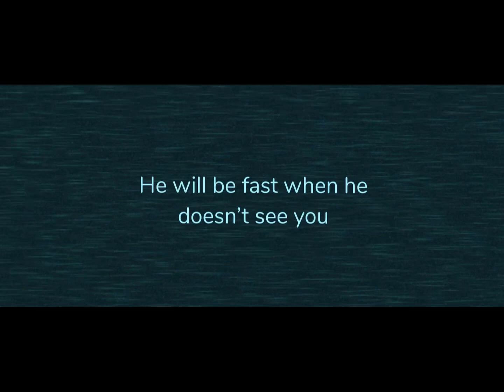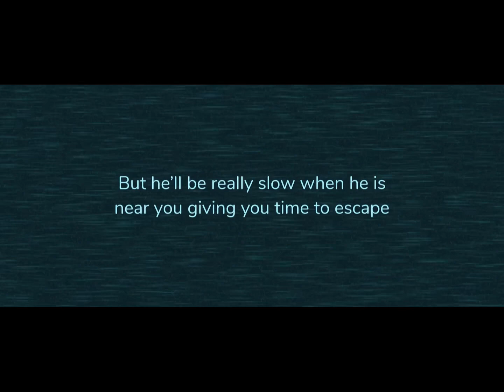Roblox doors RP power Ambush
In this video I will be showing you this game I used that for the video and capcut for the editing and this game for the death screen make sure you check out both of them if you want to troll someone that you know
Goal:50 right now it would help out if you did press it… ALOT!